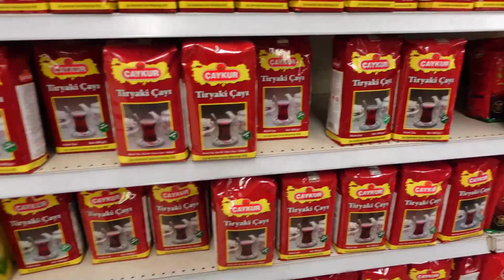KUCNA JUTJUBERKA / PRAVIM ASURU / STA KUPITI U TURSKIM MARKETIMA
Zdravo. Tu sam sa novim videom. Nadam se da cete uzivati gledajuci.

Svake sedmice uploadujem 2 videa, ukoliko zelis prvi/prva dobiti obavijest o novom videu ne zaboravi kliknuti na zvonce i pretplatiti se na kanal

Title: Teen Party (feat. Vendredi)
Artist: Broke in Summer
Genre: Dance & Electronic
Mood: Happy